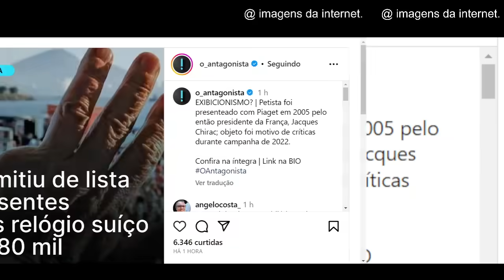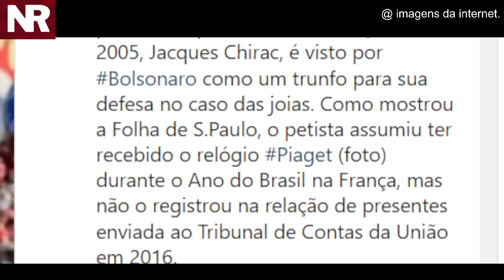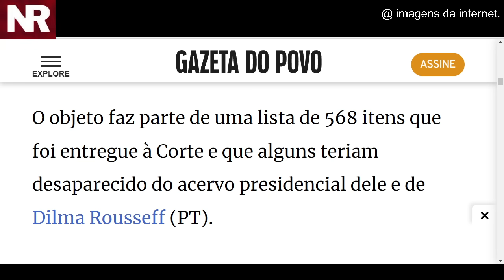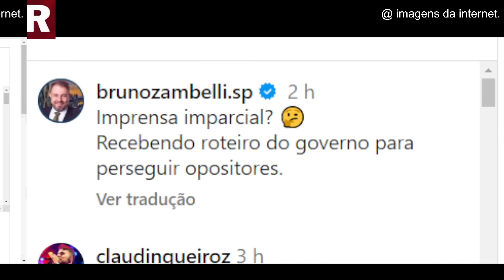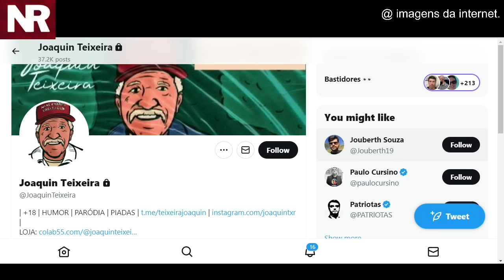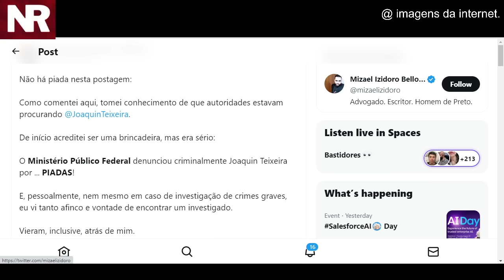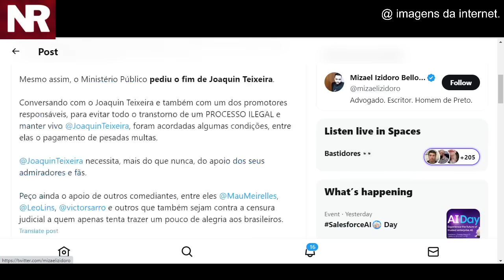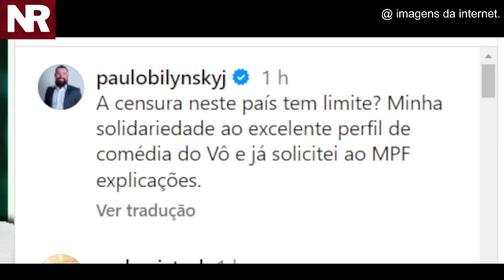#2 DEU RUIM PRO LULA! CASO DAS JÓIAS SE VOLTA CONTRA ELE! CENSURA NAS REDES JOAQUIM TEIXEIRA CENSUR